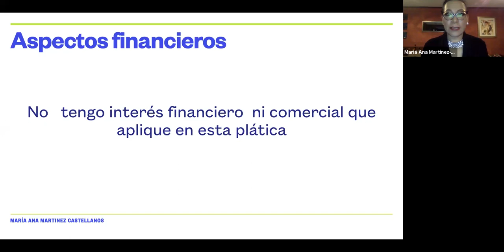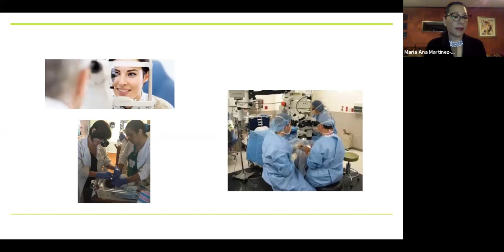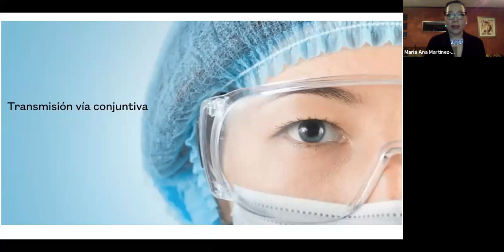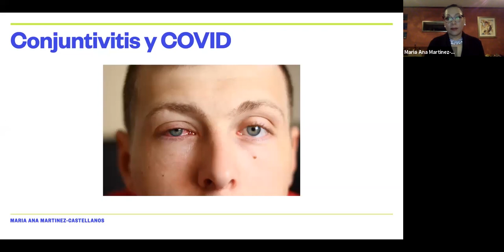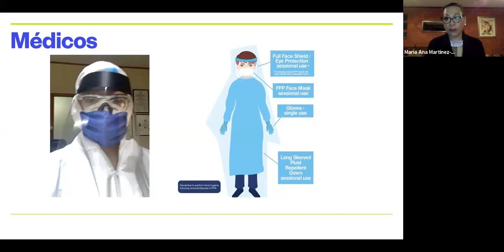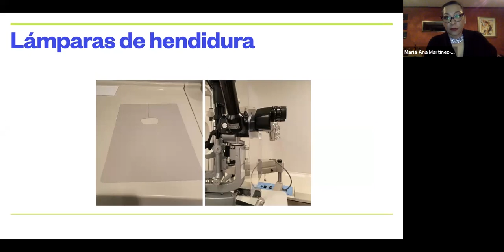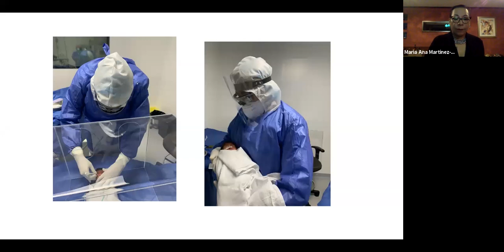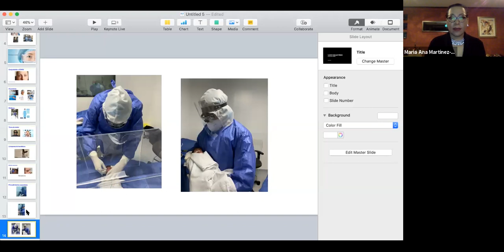La Oftalmología y el COVID-19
Aspectos Legales en Medicina
27 de Mayo de 2020
Ponente: Dra. Maria Ana Martínez Castellanos.
Médico especialista en Oftalmología, subespecialidad en Retina Médica y Retina Quirúrgica.
Adscrita del servicio de retina del APEC.